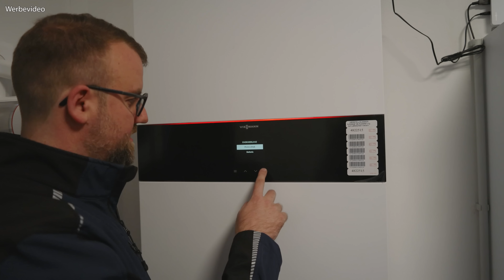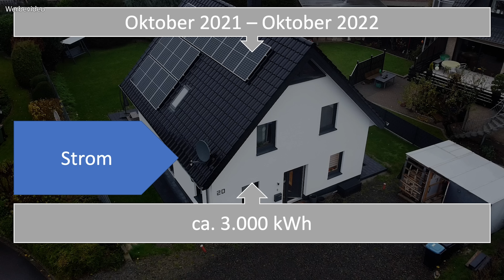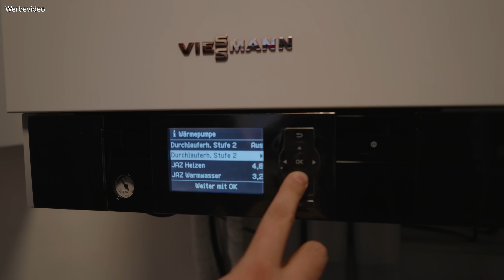Heizen für 0 € mit Wärmepumpe und Photovoltaik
Ein Neubau von 2021 wird seit einem Jahr mit einer Wärmepumpe beheizt. Eine PV-Anlage sorgt für eine autarke Energieversorgung. Wie gut das System funktioniert, zeigt sich zum einen an der Jahresarbeitszahl und dem Energieverbrauch. So wurden z.B. im ersten Jahr nur 3.000 kWh Strom aus dem Netz zugekauft. Da dies einem üblichen Haushaltsstromverbrauch ohne Heizenergie entspricht, kann man sagen, dass hier für 0 € Heizkosten die Wärmeversorgung über die WP und PV-Anlage läuft.

Leitfaden für Wärmepumpenanlagen (Lars Keller, Markus Heigele)
1. Auflage 2021 - Recknagel